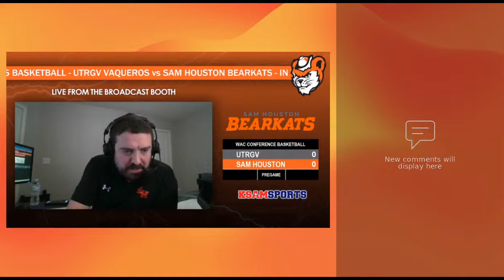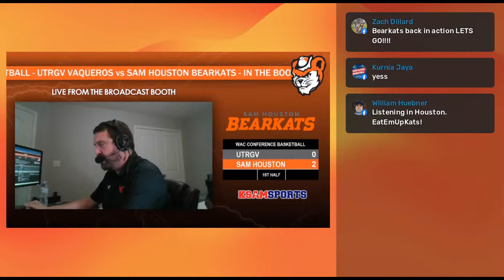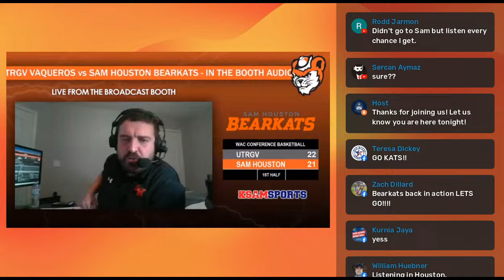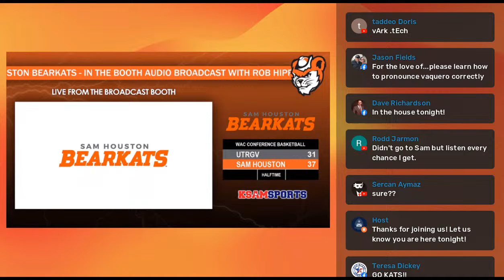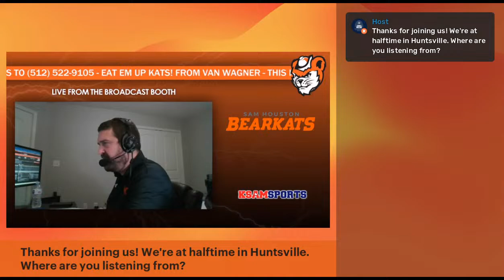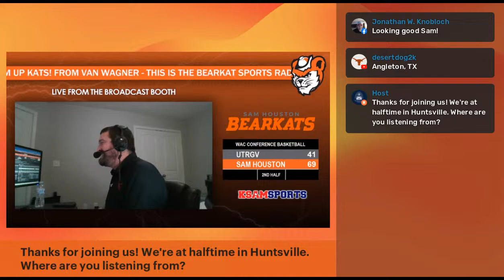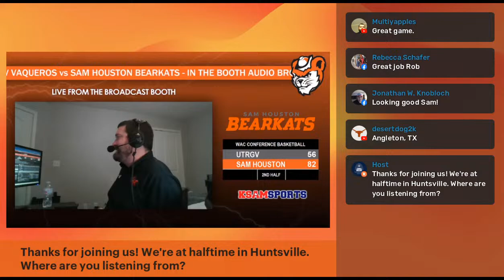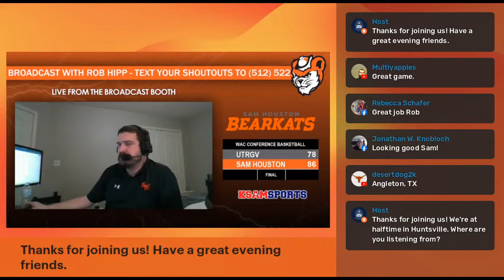Men's College Basketball - WAC - UTRGV Vaqueros vs Sam Houston Bearkats - 1/3/2022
Western Athletic Conference Game

In the booth audio only broadcast with Rob Hipp, Play by Play

UTRGV 5-7 (0-0 WAC)
Sam Houston 6-8 (1-0 WAC)